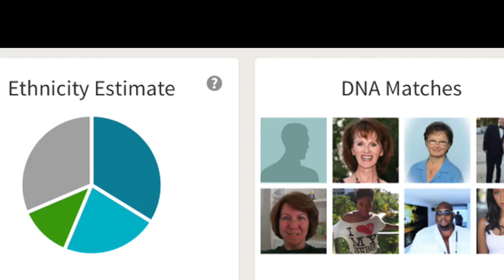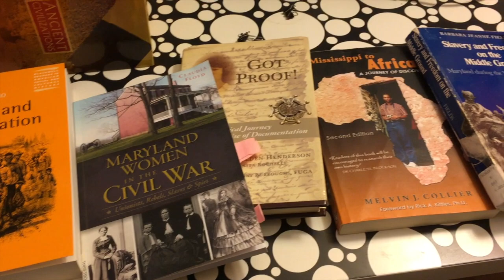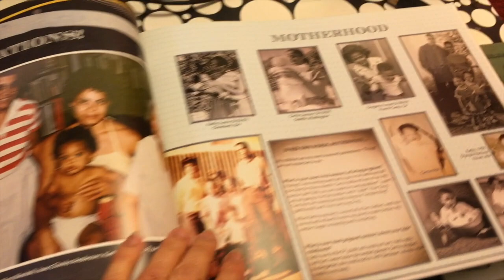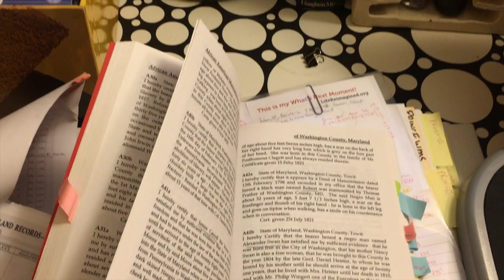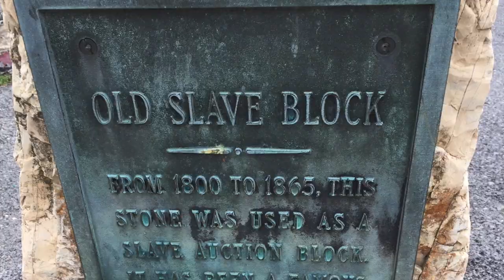Finding Otho: Leaving a Written Legacy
Are you "of a certain age" and feeling the pressure of time clicking away? Do you want to leave a written legacy for your family? Have you wanted to find out about your ancestors? Kathy Marshall's second book, "Finding Otho: The Search for Our Enslaved Williams Ancestors," was published in December 2018 and describes her successful research journey to find information about her great-great-grandfather, Otho Williams. Here is a funky sneak peek of what the book entails. More information is available on the books page of the website. The book may be purchased from Amazon or locally, from Underground​ Books in Sacramento, CA.